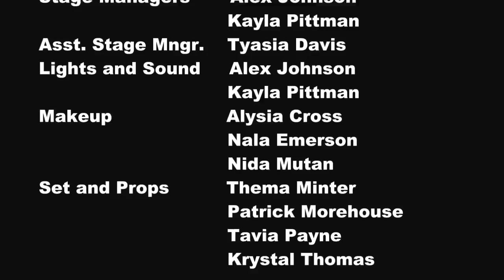McCluer North One Acts 2016 - Evangeline Drowning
Performed February 4-6 at 7 pm in the McCluer North High School Little Theater, Florissant, MO
Produced by Thespian Troupe #314
Written by Professor Kurt Heinlein, Missouri Fine Arts Academy
Directed by Leah Sutherlin and Kayla Pittman